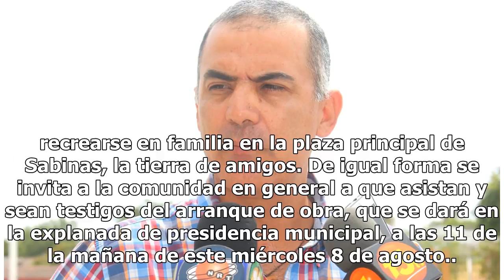Inicia de rehabilitación de plaza principal de Sabinas; invertirán 5 mdp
Sabinas, Coah.– Con una inversión de cinco millones de pesos, este próximo miércoles darán inicio los trabajos de la rehabilitación de la plaza principal de Sabinas, obra que vendrá a beneficiar en el esparcimiento para miles de familias. El director de Obras Públicas en el municipio de Sabinas, Ale...